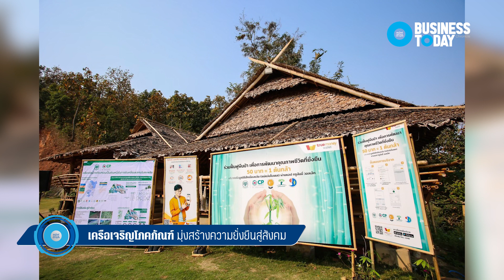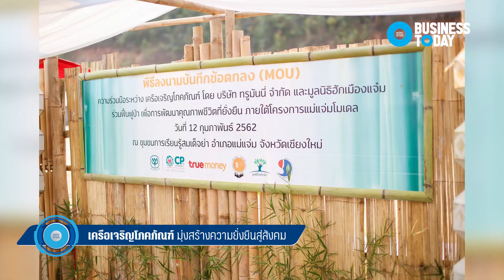เครือเจริญโภคภัณฑ์ มุ่งสร้างความยั่งยืนสู่สังคม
การทำธุรกิจไม่จำเป็นต้องมุ่งแสวงหาผลกำไรอยู่เสมอ แต่ควรดำเนินธุรกิจควบคู่ไปกับการมุ่งสร้างประโยชน์สู่สังคมอย่างยั่งยืน นโยบายหลักสำคัญที่ คุณจอมกิตติ ศิริกุล รองกรรมการผู้จัดการอาวุโส ด้านพัฒนาความยั่งยืนภาครัฐ เครือเจริญโภคภัณฑ์ กล่าวไว้ในรายการ Business Today

Line :  @businesstoday